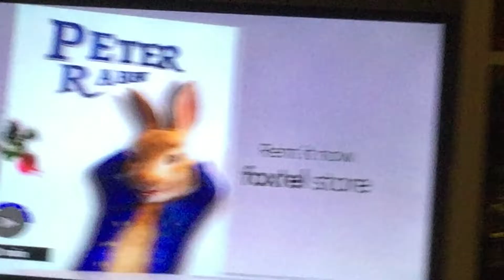Rio Foxtel Movies Animation Intro